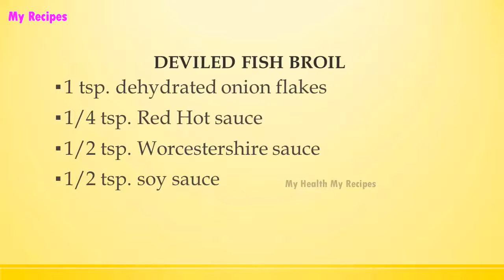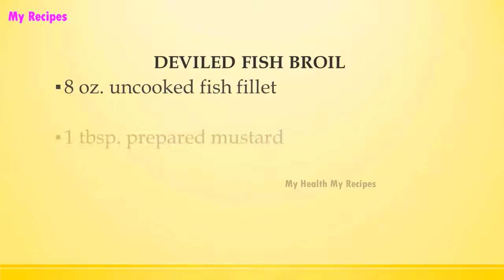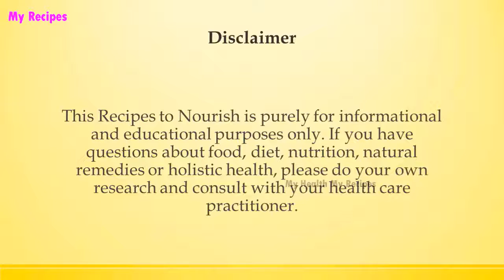DEVILED FISH BROIL | DIABETIC RECIPES | STEP BY STEP | HEALTHY RECIPES